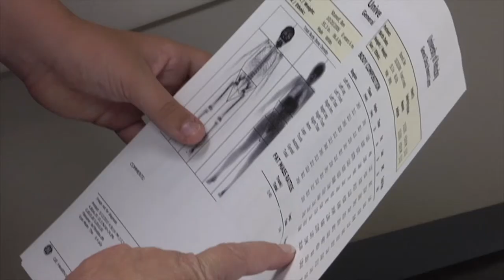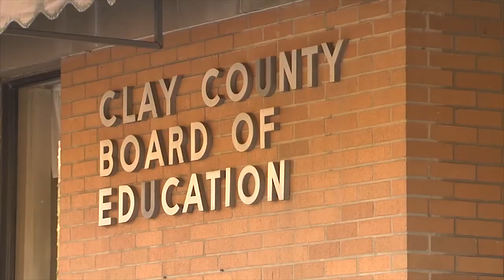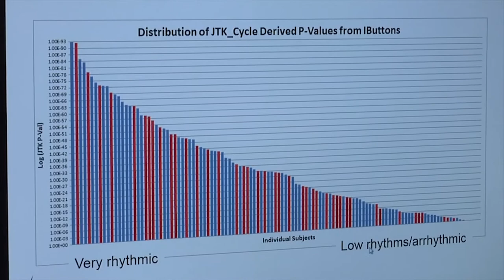Clay County Clock Study Part 1: UK Research Project Lets Kids Be Scientists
Watch what happens when Clay County Elementary students join UK researchers to study weight and circadian rhythms in children.  This is Part 1 of a special series about this project.